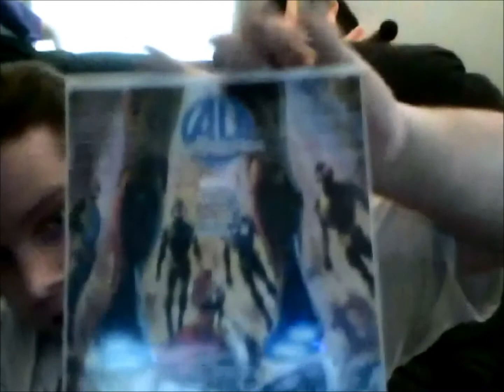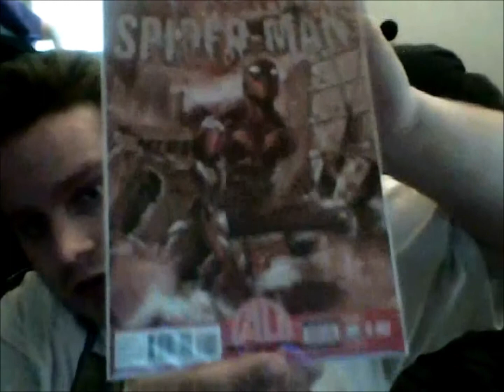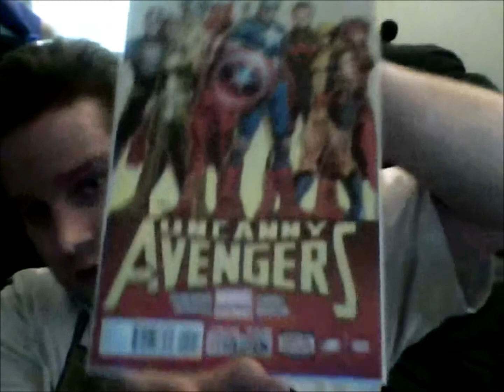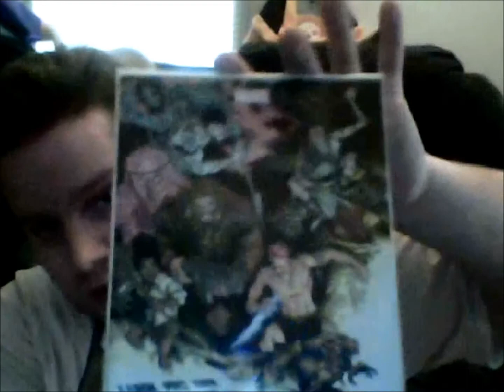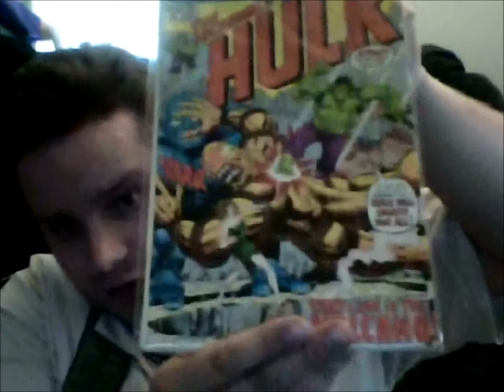SuperHeroesDen1: Weekly Comic Book Haul!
Please Comment, Like and Sub Me!